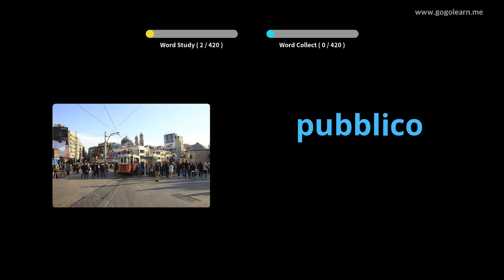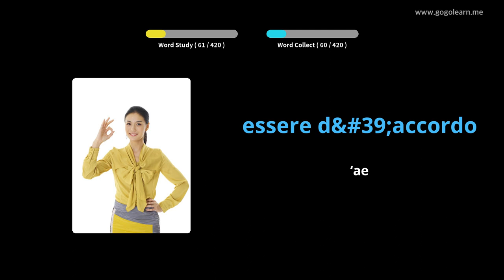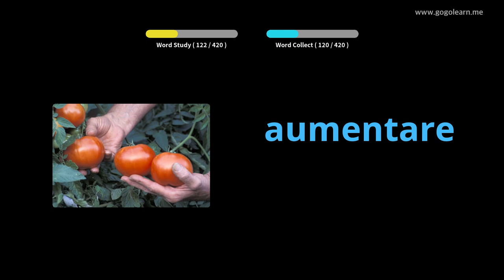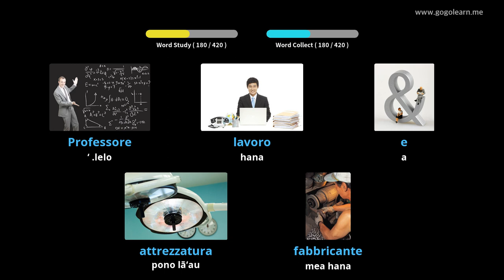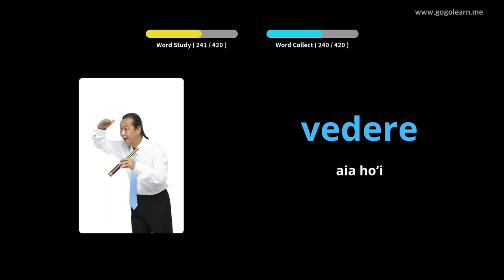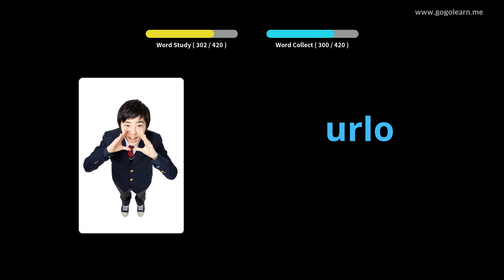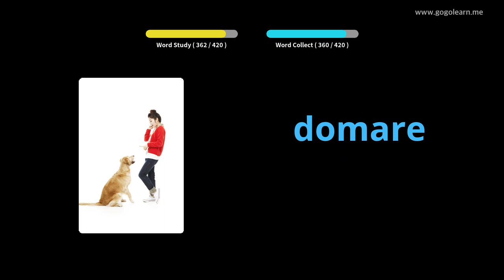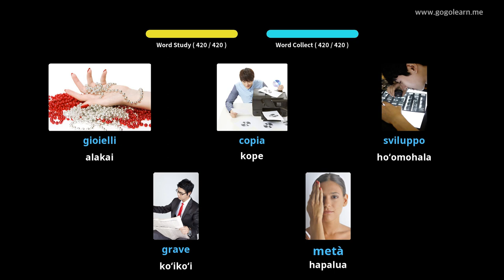Ke Kula Kamāliʻi Wīwī Italia | Golearn